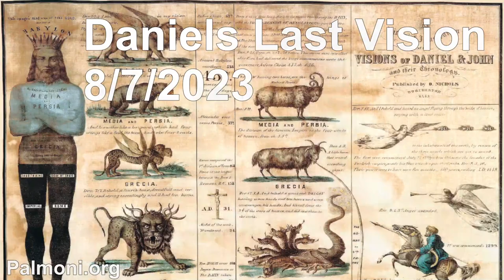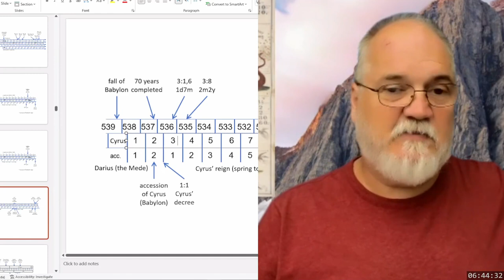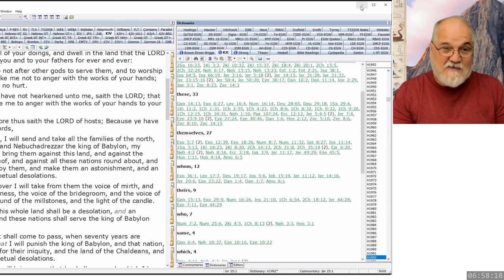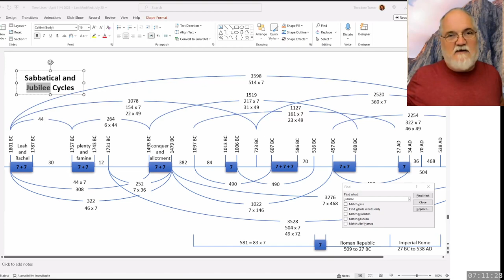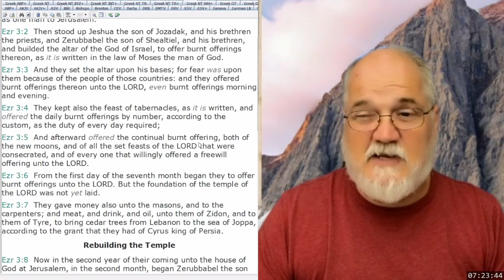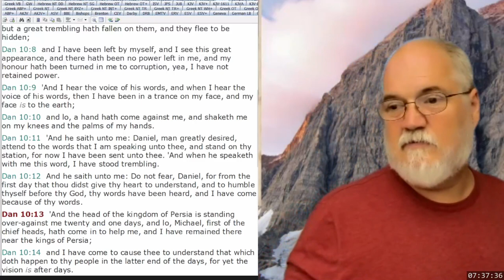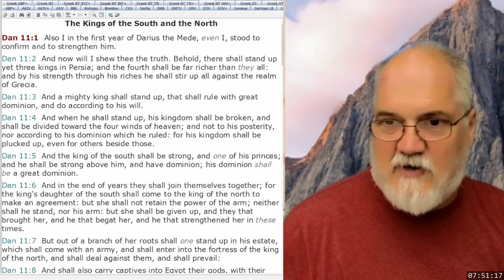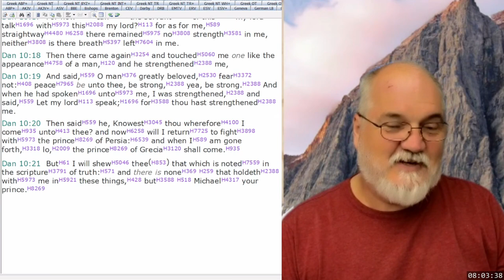2023 08 07 2. Daniel's Last Vision - Theodore Turner